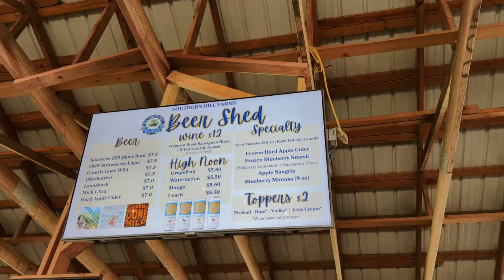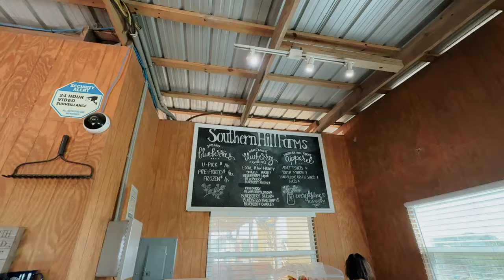fall day in my life: pumpkin patch + family game night!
✩ fall day in my life: pumpkin patch + family game night! Such a fun Saturday in my life!

❥  Alex